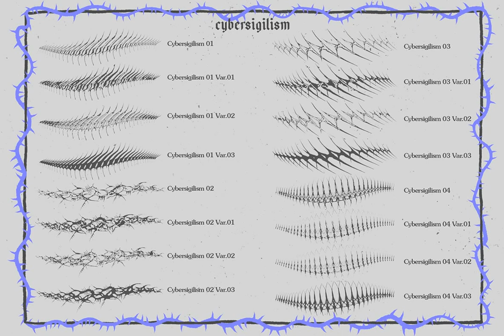Download Chaos Procreate Brushes Stock Graphics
In an artful synthesis of the neo tribal movement, cybersigilism, dark lettering and metal logos aesthetics, we present the Chaos Procreate Brushes Stock Graphics for your artistic exploration, available for download at YouWorkForThem. This comprehensive collection consists of 113 brushes, each meticulously created and categorised to enhance your creative potential. From the robust grunge inkers, the tangible textures, star stamps, to creature spines, pressure-sensitive branches and thorns - each brush holds the potential to bring new depth to your compositions.

Dare to delve into the experimental world of cybersigilism brushes? These are designed to interact with Procreate’s symmetry tool to rapidly cultivate complex, visually arresting designs. We also include 15 guide stamps for logos and lettering for precise execution. A motley of random brushes that defy categorisation is also in the mix. To ensure you make the most out of your creative journey, a quick tips PDF accompanies these tools.

Note: To use these brushes, you need an iPad with the Procreate app. Most brushes utilise the pressure sensitivity feature, hence we strongly recommend the Apple Pencil.